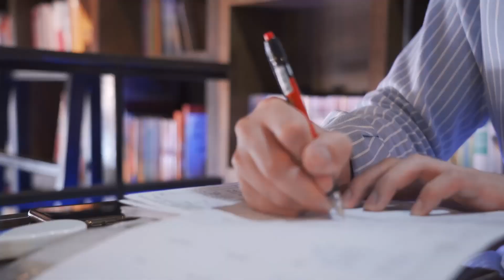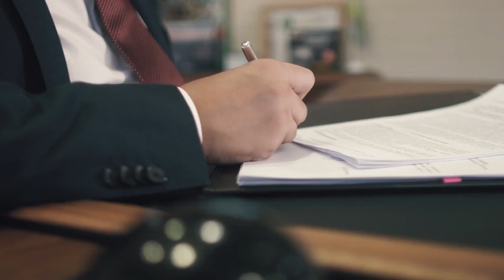WHAT MAKES A SMART CITY? | Discover Elon Musk's Plans for South Africa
So far, Musk's main focus has been to change the way cars are made and to take over outer space. But aside from that, it looks like he might want to build a smart, green city of the future now. The tech billionaire just said that he wants to build his own city in Africa, which is a crazy idea. But before we dive in deep into the details of his plans, let us first get to know what really makes a “Smart City”, or a “Sustainable City”.

Watch this video to get to know the Top 6 Traits of a Smart City: